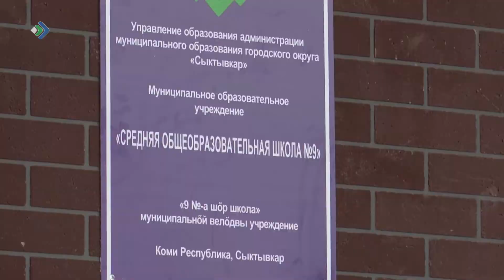Отрасль образования в Республике справилась с задачами, несмотря на пандемию.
Сложная эпидобстановка, переход на дистанционный формат обучения и другие вызовы не помешали региону достичь хороших показателей. Так, например, в этом году удалось ввести в эксплуатацию сразу несколько новых школ – в сыктывкарской Орбите, Красном Затоне, Часово и Дутово. Вот-вот завершится строительство и в Визинге. Новые здания не только делают процесс обучения более комфортным, но и, что важно, решают проблему двух смен. В следующем году работу по этому направлению планируется продолжить. В 21-м в Помоздино появится новая школа на 400 мест.